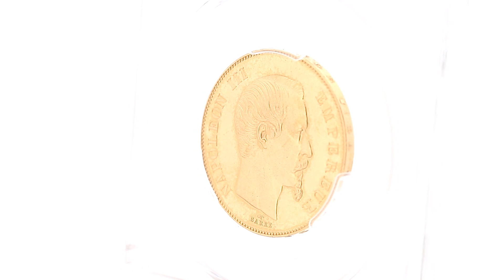VAE 12 - 273 : FRANCE, Second Empire / Napoléon III francs tête nue, aspect Flan bru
★ PCGS MS65PL ★
FRANCE
Second Empire / Napoléon III (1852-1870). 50 francs tête nue, aspect Flan bruni (PROOFLIKE) 1855, A, Paris.
Av. NAPOLEON III EMPEREUR. Tête nue à droite, au-dessous (différent) et signature BARRE.
Rv. EMPIRE FRANÇAIS. Armes impériales posées sur un manteau couronné et brochant sur le sceptre et la main de justice, accostées de 50 - FR ; au-dessous (atelier) (date) (différent).
G.1111 - F.547 - Fr.571 ; Or - 16,12 g - 28 mm - 6 h
Top Pop (2) : c’est le plus bel exemplaire gradé !
PCGS MS65PL (39807024).
D’aspect Flan bruni (PROOFLIKE). D’une magnifique brillance avec les champs miroir et reliefs mats. Très rare. Fleur de coin.